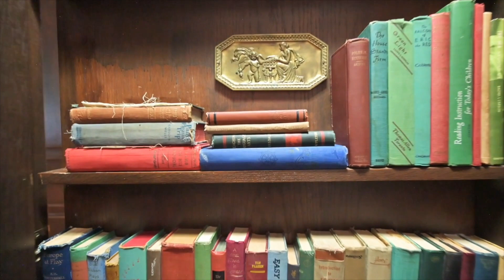Magnificent Custom Home in Hamilton, Ontario, Canada | Sotheby's International Realty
Presented by Canada Sotheby's International Realty

Sitting amongst mature trees, at the upper end of Aberdeen sits this magnificent home. Fitting into the original landscape of the street this home home built in 1986, shows old world character with all of the modern amenities. This custom built home was built with a vision, a passion for the finer things without losing the feel of a wonderful home. At approximately 7,000 square feet of pure living space pleasure with features of dormers, mansard roof line and unique port hole windows and large three story skylights strategically placed to allow for as much natural light as possible to enter the home. The stunning main floor, 1,000 square feet great room is simply perfect for entertaining and has a walk out to a three season sun room . What a nice surprise this is to find. The main floor principle bedroom suite is large and luxurious as a true retreat for the owners of this fine home will soon find out. There are four additional bedrooms on the second floor two of which have an ensuite bath. A laneway leads to your own two car underground parking and fenced rear yard.

Property ID: 6YS988